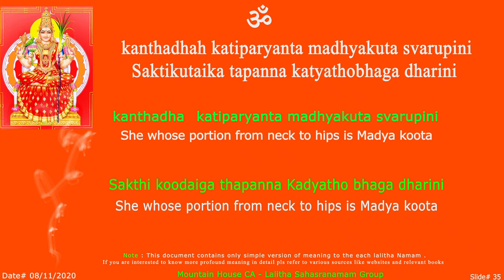LS KantaDhah Sloka - 35